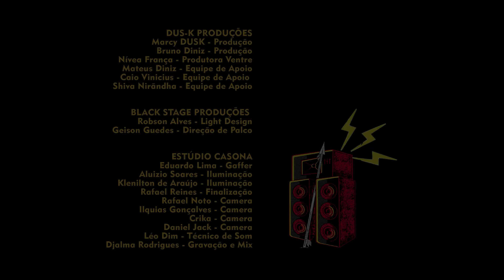5º Dia Yapoatan Rock Festival 2022 - Chá de BCT + Profissão ROADIE com Geison Black Stage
O Ano de 2022 chegou e trouxe com ele, desafios e uma expectativa de ansiedade grande, um deles é o lançamento deste projeto incrível antes visto apenas, em plataforma de rádio on line e agora chega com tudo  em um material incrível com exclusividade aqui no Yapoatan Rock Festival 6ª Edição para você!!

Agora vamos conhecer mais sobre o CHÁ DE BUCETA🌹  mais perfeitamente tesudo do universo.
🔥Na fervura, Ervas Phinas da poética erótica,  colhidas e selecionadas, por AnaRosa @tempoesianela🍂🍃 misturadas  à alquimia sonora de ThikoNoia @thiagoramos🍁@cha.de_b.u.c.e.t.a

Projeto fruto da união entre Ana Rosa (@_narosa) e Thiago Ramos(@thiagothiko), reúne poemas declamados e muita música experimental. Ana Rosa, autora e declamadora destes versos que nos tocam profunda e intimamente, apresenta uma antologia da poética erótica em versos, musicada pelo produtor de áudio e designer gráfico, Thiago Ramos - o Dj ThikoNóia.

Com músicas autorais e versões do Dj, a dupla traz humor e profundidade numa apresentação lúdica, divertida, de cunho extremamente sério e necessário para liberdade dos corpos de forma reflexiva e consciente.

Ficha Técnica CHÁ DE BCT:
Ana Rosa Wanderley - Poeta
Thiago Ramos - Dj Thiko Nóia

🫖Bateu a curiosidade né?! Segue lá @cha.de_b.u.c.e.t.a  🤟🏼🤟🏼🤟🏼🤟🏼🔥🧨💥

Você também confere um Bate Papo com Geison Guedes o Fundador da Produtora Black Stage que tem um trabalho incrível de inclusão de profissionais no mercado do trabalho  , desafios e experiências antes, durante e depois da pandemia e como está o mercado na área de produção e direção de palco que é oq ele mais tem prioridade em executar.

Segue lá @black_stage_producoes e confere do que estamos falando, o melhor do norte nordeste em direção de palco, os melhores profissionais para seu evento.

O Festival Yapoatan Rock tem Incentivo e aprovação da lei Aldir Blanc - LAB Jaboatão dos Guararapes - PE
Secretaria Executiva de turismo e Cultura de Jaboatão
Secretaria Especial da Cultura
Ministério do Turismo
Governo Federal